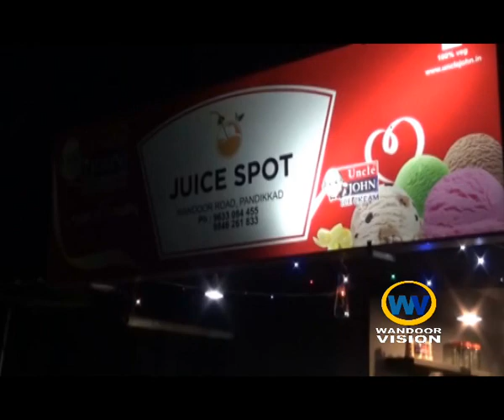റംസാൻ വിപണിയിൽ ന്യൂജെൻ പാനീയങ്ങൾ തരംഗമാകുന്നു |Ramzn Vipani|Newgen Drinks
റംസാൻ വിപണിയിൽ ന്യൂജെൻ പാനീയങ്ങൾ തരംഗമാകുന്നു

//പ്രാദേശിക വാർത്തകൾ യൂട്യൂബിൽ ലഭിക്കുവാൻ സബ്സ്ക്രൈബ് ചെയ്യുക...//
wandoorvision news